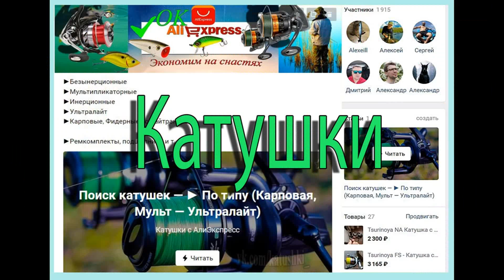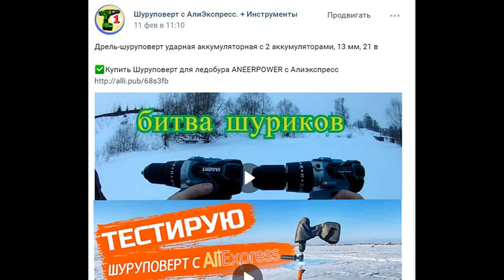Копия - Rapala Countdown CD09 - Классика воблеров "Рапала"- с Алиэкспресс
(90мм / 13гр.) - Тонущий

Ещё:
Копия - 01 ►